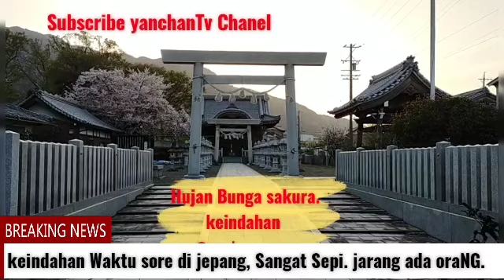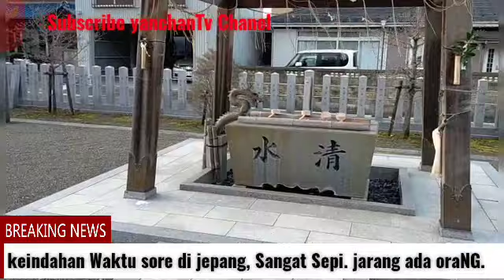Waktu Sore di japan,banyak garam di dan alkohol di Kuil